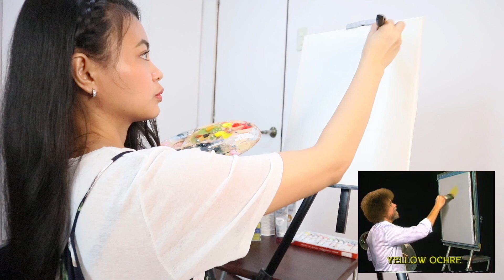Painting with Bob Ross Part 2 | Emmy Lou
Hey guys!

Hope you liked this video! (Watch in HD)

🎶 LAKEY INSPIRED

- Chill Day

- Warm Nights

❤︎ Emmy Lou ❤︎